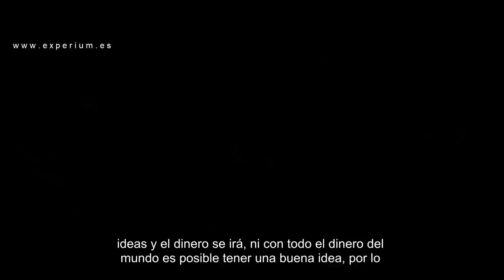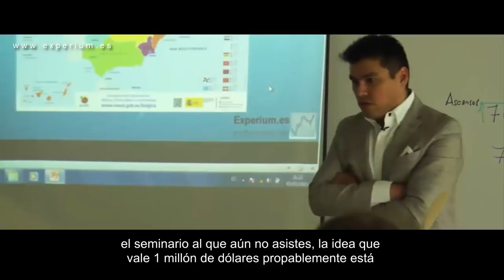¿Como Hacer DINERO de la Nada? Activando Tu mente para GANAR DINERO (CLAVE SECRETA)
▼ABRIR▼ COMO GANAR DINERO SIN INVERTIR Y SIN TENER DINERO.

El secreto para ganar dinero.  Es clave que sepas que lo mas importante para GANAR DINERO no es tener dinero.  Al principio lo mas importante es otra cosa y eso es lo que quiero que entiendas.  Descubrelo con este vídeo.

// CONECTA CONMIGO //

Vídeos imprescindibles